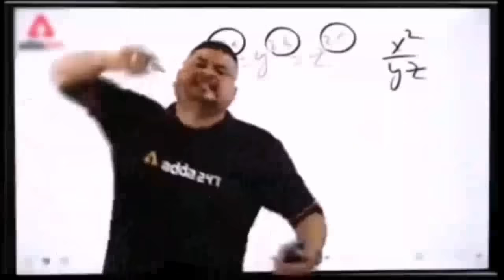Rock Nilgai K Picha Chala Gya😱|| Raat Ko Rock Gayab Hogya😢Bhot Muskil Sa Mila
Rock Nilgai K Picha Bhag Gya😱|| Raat Ko Rock Gayab Hogya😢Bhot Muskil Sa Mila